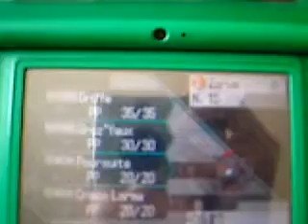Pokemon Noir et Blanc: Capturer Zorua et Zoroark